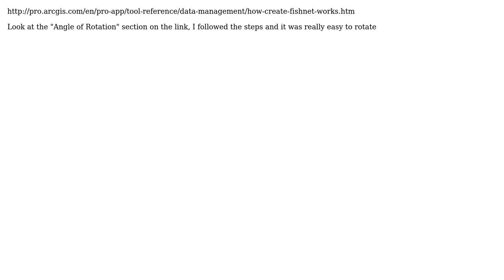GIS: Create a fishnet inside an a symmetric polygon using ArcGIS desktop 10.3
With thanks & praise to God, and with thanks to the many people who have made this project possible! | Content (except music & images) licensed under CC BY-SA | Music | Images & others | With thanks to user PolyGeo user newGIS user ElenaFF and the Stack Exchange Network Trademarks are property of their respective owners. You are responsible for your own actions.